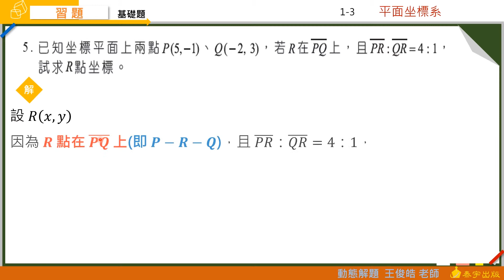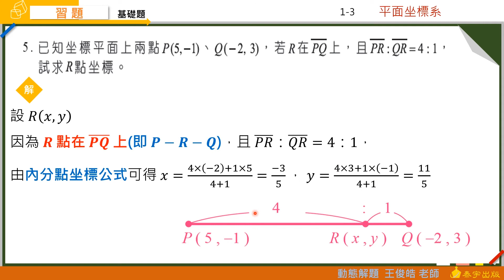技高數學B 1-3習題 第5題